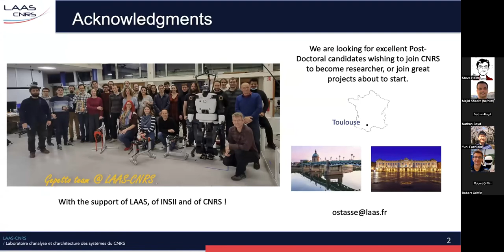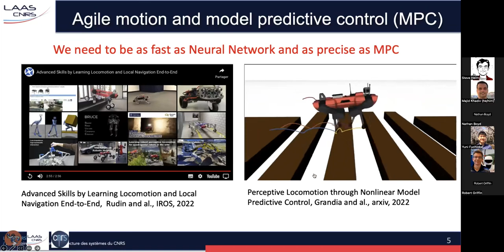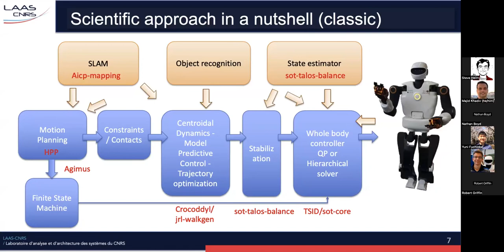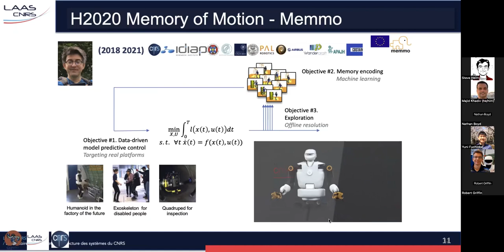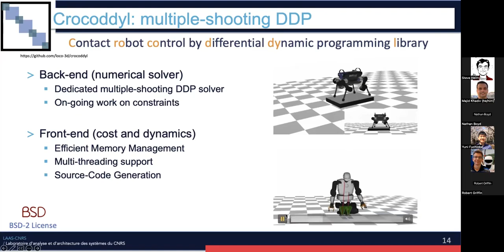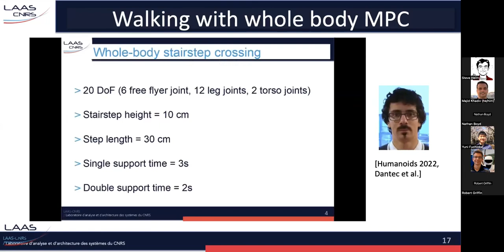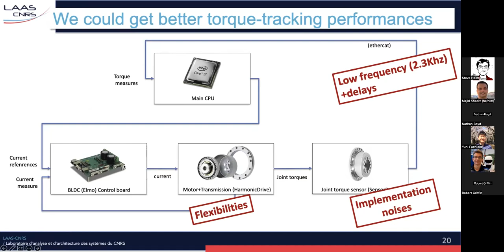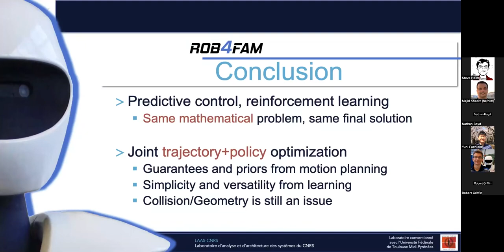Olivier Stasse: Agile motions, reinforcement learning and whole body model predictive control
Olivier Stasse is a senior CNRS researcher at LAAS, Toulouse in the Gepetto group. His main research is motion generation for humanoid robots. He received a Ph.D. in Intelligent Systems from the University of Paris 6, and the French Habilitation to Supervise Research (HDR) in Robotics (2013) from the University of Toulouse III. From 2000 to 2003, I was assistant professor at the Univ. of Paris XIII. From 2003 to 2011, I was one of the funding members of the Joint French-Japanese Robotics Laboratory (JRL) between the CNRS and the AIST in Tsukuba, Japan and created by P. Coiffet and K.Tanie.